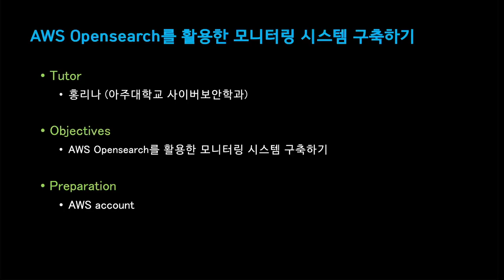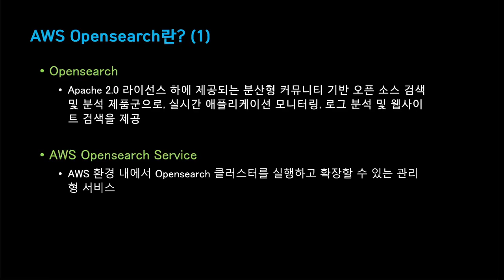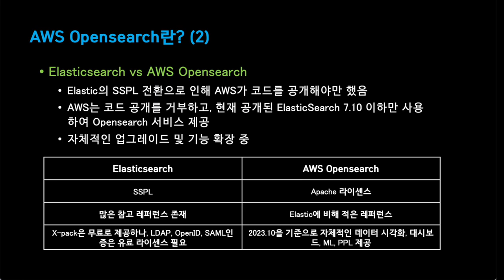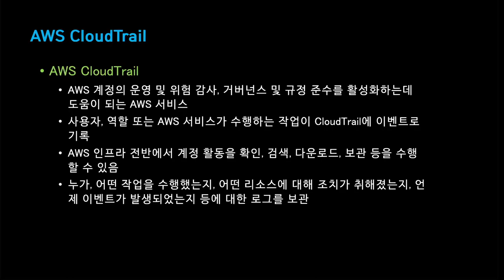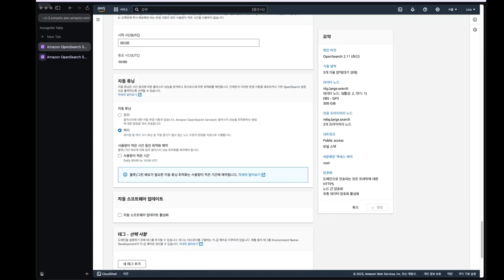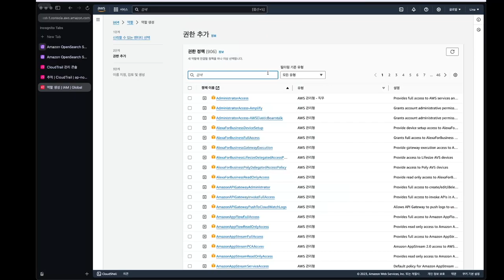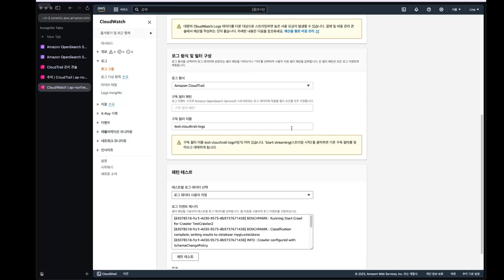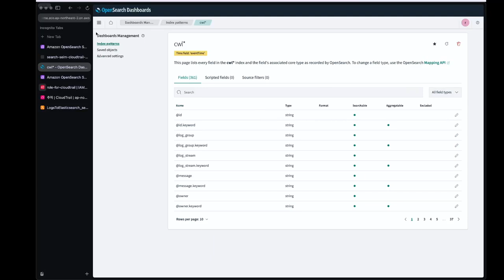[SWTT] AWS Opensearch를 활용한 모니터링 시스템 구축하기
아주대학교 홍리나